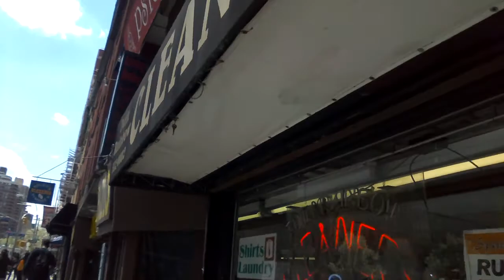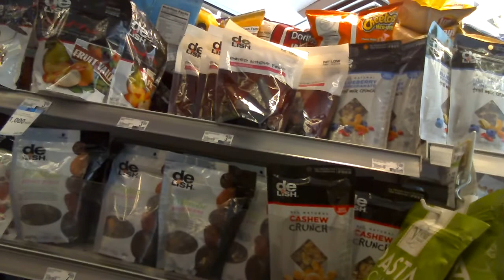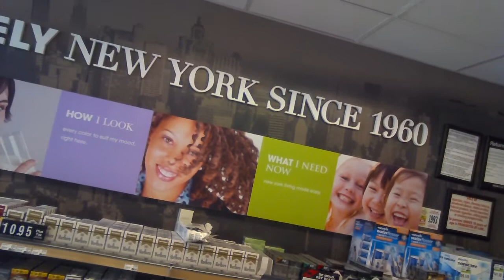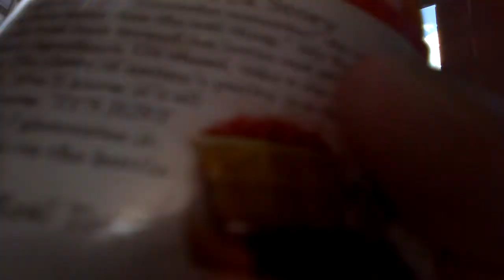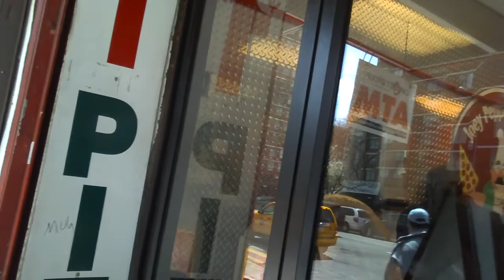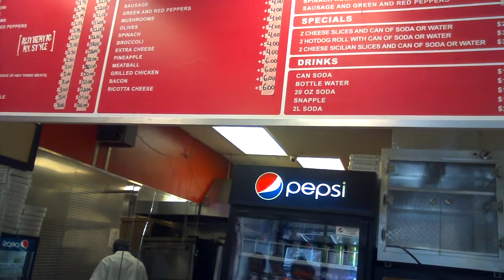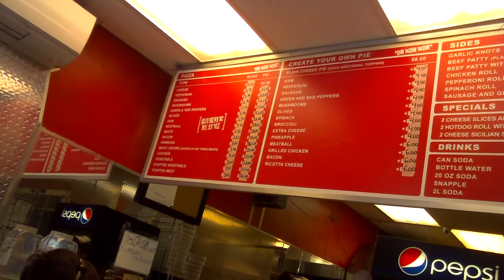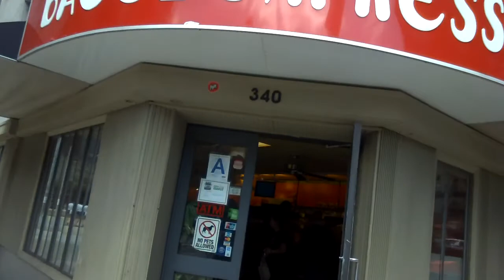100 0208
If you have any requests of an area,event or restaurant you want to see, please add a comment to this video.